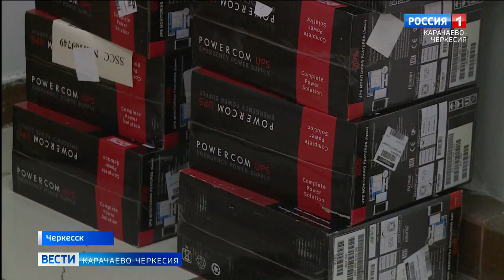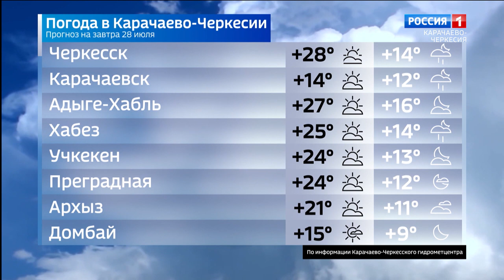Вести Карачаево-Черкесия 27.07.2022